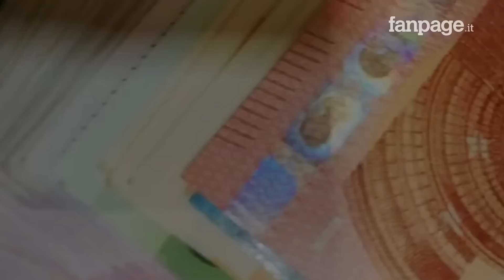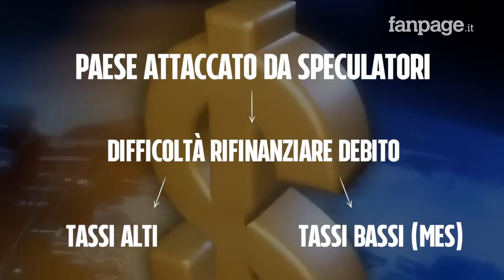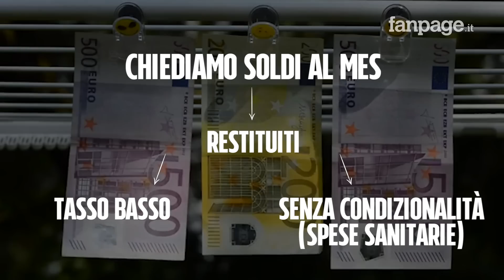Che cos'è il MES e come funziona, spiegato in 180 secondi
Il Meccanismo Europeo di Stabilità è un fondo creato per aiutare i Paesi europei in difficoltà.  È nato dopo le crisi bancarie e dei debiti sovrani che hanno coinvolto i Paesi mediterranei – Italia, Grecia, Spagna, Portogallo, Cipro, più l’Irlanda – tra il 2008 e il 2012. Vediamo insieme cos'è nel dettagli, quanto ci costa, come funziona, come ripaghiamo i soldi al MES e cosa c'entra con il coronavirus.    di Francesco Cancellato e Zeina Ayache